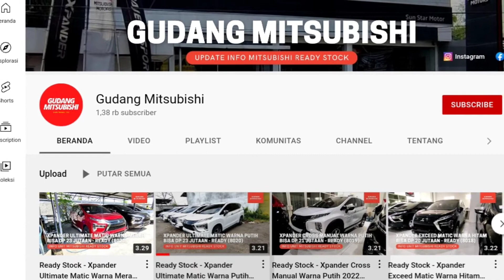Harga dan Diskon Mitsubishi L300 Pickup Euro 4 - November 2022 OTR Jateng Jogja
Pada video kali ini kami membagikan informasi mengenai update harga dan diskon Mitsubishi L300 Pickup Euro 4 terbaru di bulan November 2022 untuk wilayah Jawa Tengah.